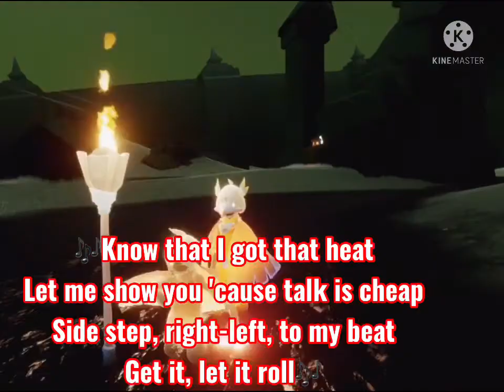Sky: Children Of The Light || Buff Moth (part VII)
As I spend time around on Sky,
moth-server happens …
So…
Why not…
Video is made using KineMaster
video editing app